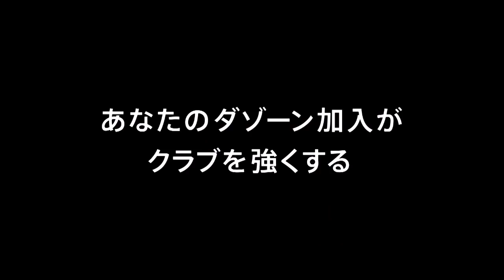【公式】ゴール動画：藤本 憲明（大分）90+4分 大分トリニータvsヴァンフォーレ甲府 明治安田生命Ｊ２リーグ 第22節 2018/7/7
藤本 憲明（大分）がPKからゴール左隅に決め、大分がATに一矢報いる！明治安田Ｊ２のゴール動画を公開中！
2018年7月7日（土）に行われた明治安田生命Ｊ２リーグ 第22節 大分vs甲府のゴール動画です。